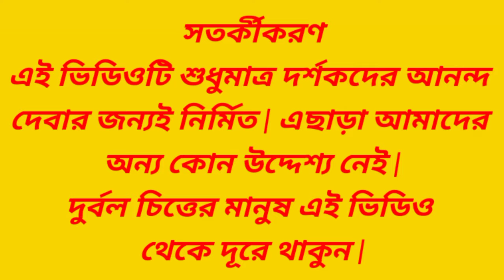মৃত্যুকূপ / Maut ki Kuan / मौत की कुआं / Well of Death / Bike & Car Race in Well of Death